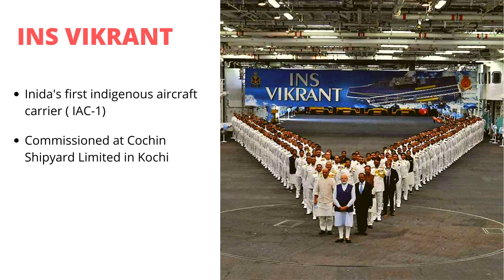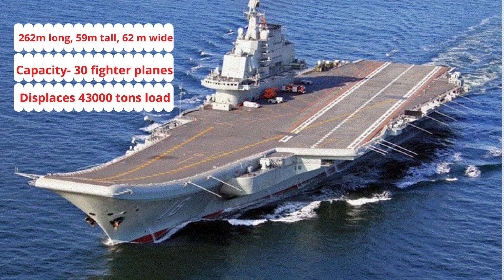INS Vikrant : What you should know about India's First Indigenous Aircraft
This video contains information about INS VIKRANT which was commissioned by prime minister Narendra Modi ji on 2 nd September, 2022.

Current affairs

Ins vikrant
ins vikrant latest news
ins vikrant news
indian navy
aircraft carrier
Vikrant upsc
ins vikrant upsc
Ins vikrant facts
Vikrant ship indian navy
science and technology for upsc prelims
science and technology for upsc in hindi
upsc cse
Learn with komali
learn with komali
Ins vikrant in english
aircraft carriers